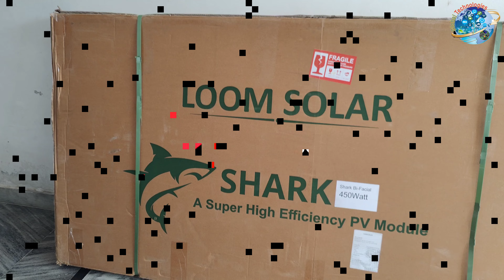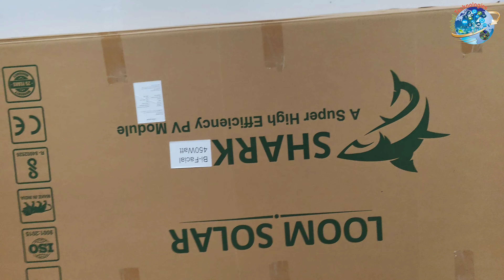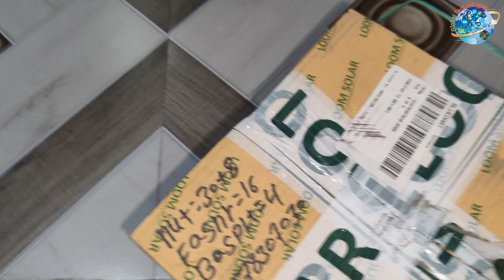Loom Solar Shark Bi-Facial Solar Panel, 440-530 Watt, 144 Cells, 9 Bus Bar (Pack of 2)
▶Important Notice 📢